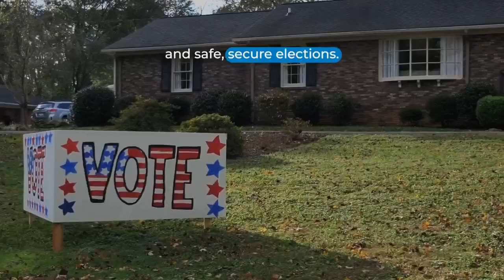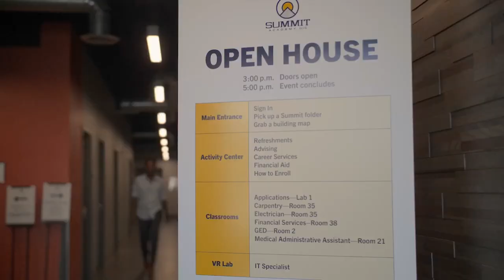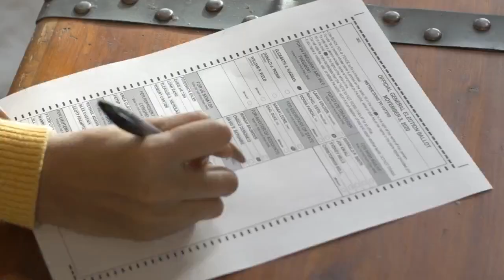When the Music Stops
Many of us enjoy the “music of life” around us that keeps us busy with all the people, technology, and events going on. In this week’s episode, Dr. Verna poses the question, “When that ‘music’ stops, have you been busy with busyness, or busy with business?” Listen in to learn more.